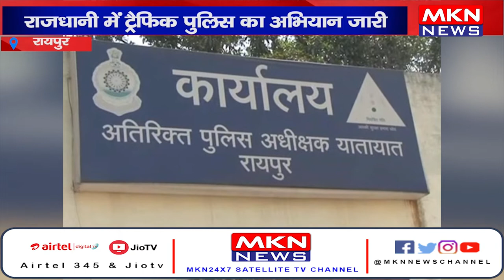रायपुर- राजधानी में ट्रैफिक पुलिस का अभियान जारी, शराब के नशे में वाहन चलने वालों पर कार्यवाई